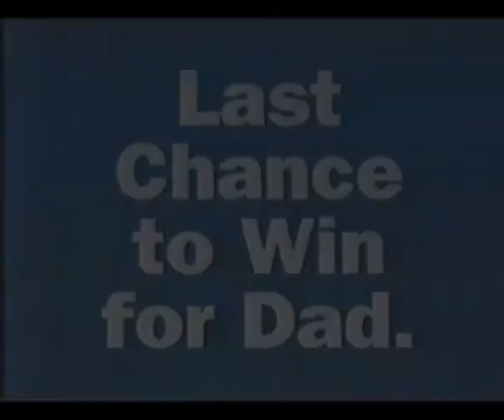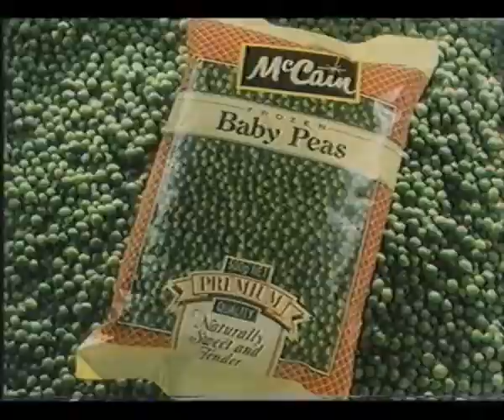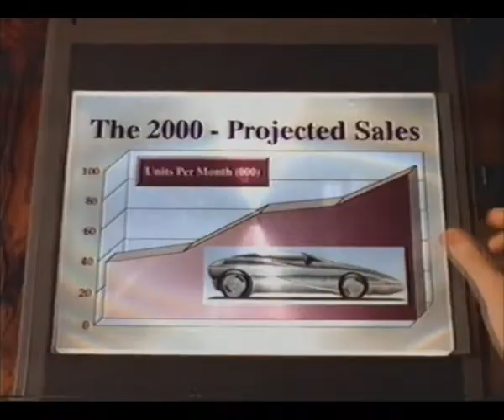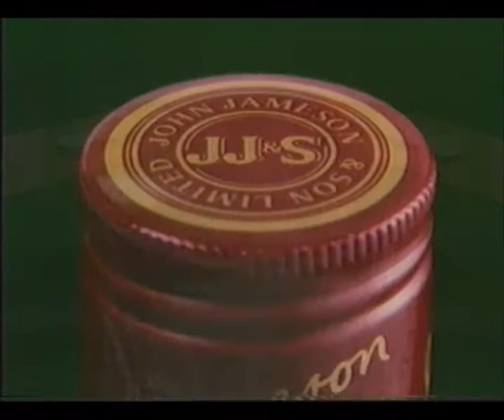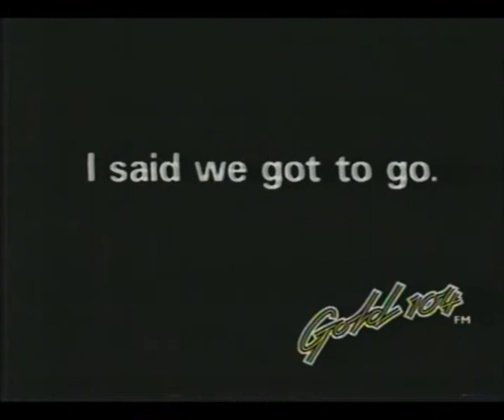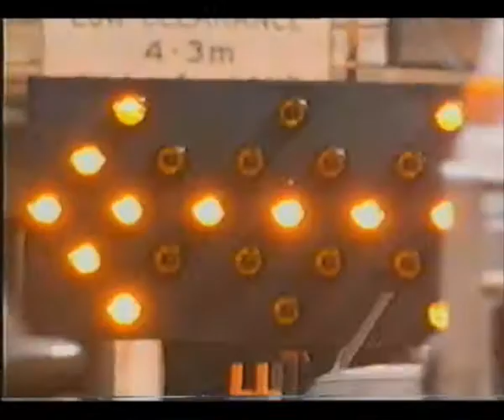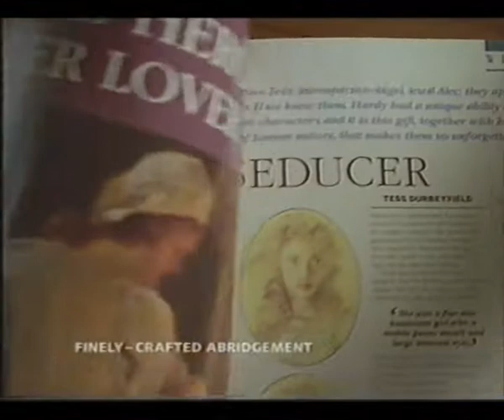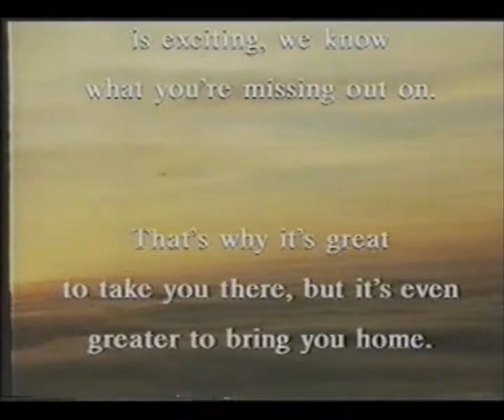Australian 90's TV Advertisements/Commercials (Circa 1994) - Part 12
I have in my possession 10 more VHS tapes that I found!
So have been going through them and I have around 4 hours of ads!
These tapes were all of Football games, so all the ads are from when they were airing. I have between 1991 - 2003.
Keep an eye out for the next upload!

Hope they bring back some memories for some!

Here's some of the ads featured -
RetraVision - Washing Machines
O'Brien Glass - Fast Glass Replacement
Blue Heeleers - Dodgiest Dude
Mitre10 - Fathers Day Sales - Commonwealth/Sept 4
Nike - Air Max 2
RACV Insurance - Rainy Night
Commonwealth Bank - Stacked Commodore
Castrol - Kids
McCain - Baby Peas
Tattslotto - Saturday, September 10
Fosters - Outback Beer Making
Mitsubishi - Pajero Desert Ad
Canon - The 2000 Splash
Sport Plus Drink - Wayne Carey
McDonalds - Flinstones Movie Deal
Telecom/Telstra - International Deal
AutoPro - VL Commodore/Fathers Day Sales
Jameson Irish Whiskey - Pool Table
Olympic Games Promo
Home Improvement Promo
Workcover - Factory
RACV Insurance - Old Bloke
Mitsubishi - Lancers In A Closet
The Age - Football Posters/Scenery
Mobil 1 Oil - The Roads We Travel
Gold 104 - Misheard Lyrics
Indonesia Airlines - 737
Wedlocked - TV Spot
Workcover - Fabric
Mitsubishi - Triton & Express
Workcover - Clothing
Challenge Bank/Privilege Plus - Ned Kelly
Australian Unity - Flip Cards
Red Rooster - Triple Value Deal
Talking Classics Magazine
AFL TV Spot
Commonwealth Games - Seven Nightly News Spot
Qantas - Standard Ad
Canon - Extended "The 2000 Splash"
Seven Nightly News Promo
Nike - Air Max 2 (Ad 2)
Ansett - Standard Ad

NOTE:
I am uploading these for archiving purposes. I am not making money out of them and I do not want to. I take my time and effort to make sure these precious advertisements are archived for anybody to see.